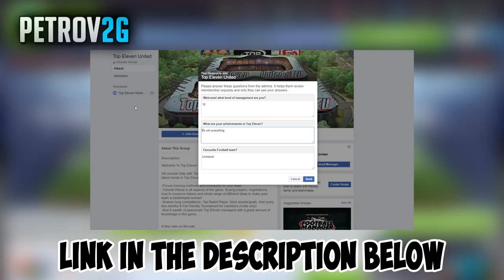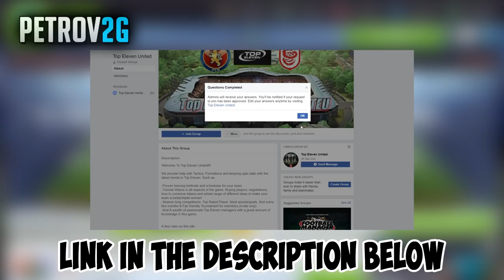GET 10% DAILY BONUS! **UPDATE 2018** | Top Eleven 2018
Hello Managers!
Welcome back to another brand new video. Today I will show you how you can get 10% daily bonus on training.

♬ MUSIC USED ♬